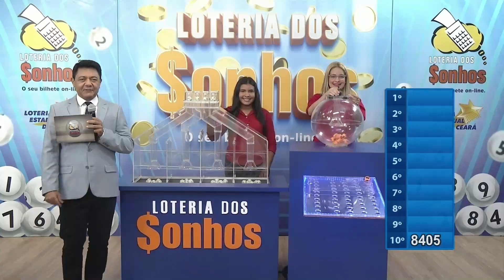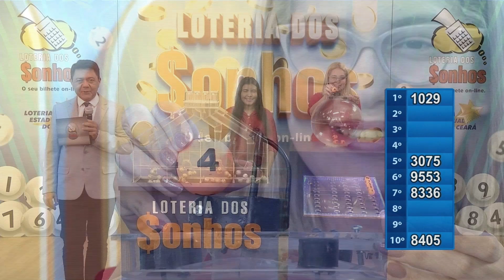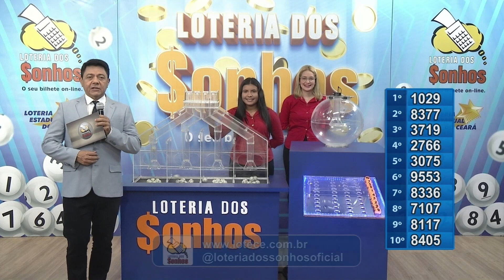30/12/2023 - 03 EDIÇÃO - LOTERIA DOS SONHOS